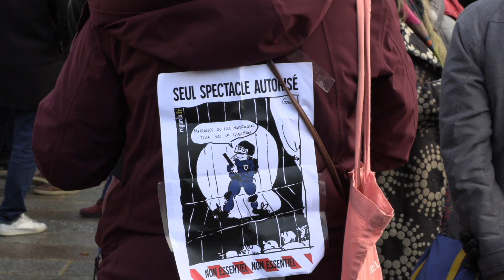Η μεγάλη απόδραση Bastille